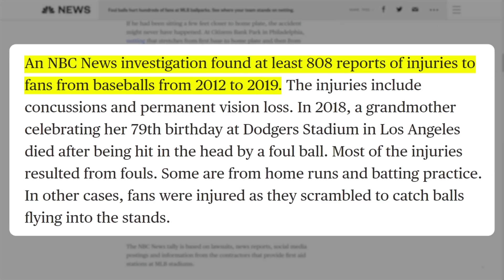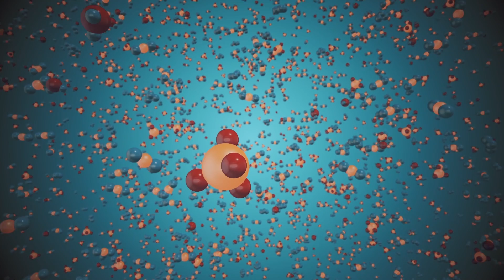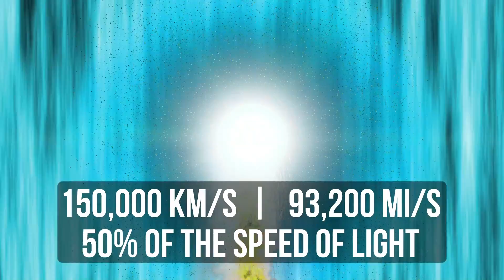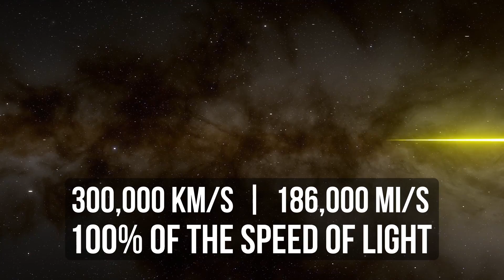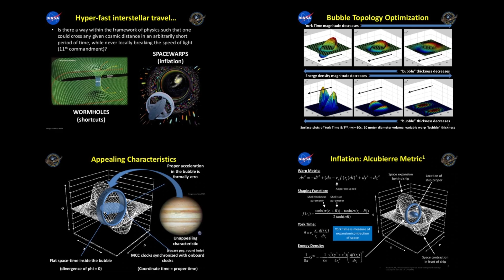Here's What Will Happen if it Hits Mars Now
Since nineteen hundred, the «Baseball Rule» has been in force in the United States. This law prevents spectators from suing professional baseball teams for injuries suffered by a spectator struck by a foul ball. It says «Holder, on behalf of himself/herself and Minor, acknowledges and assumes all risks and dangers associated with Holder and/or Minor: being a spectator before, during, and after a baseball game…» The NBC News investigation uncovered at least eight hundred eight reports of injuries to fans from baseballs from twenty twelve to twenty nineteen. The injuries include concussions and permanent vision loss. But there were fatalities as well. In twenty eighteen, an elderly woman celebrating her seventy-ninth birthday at Dodgers Stadium in Los Angeles died after being hit in the head by a foul ball.

If a baseball can do that at an average baseball speed, what will happen if its speed increases? In this video, you will find out: can a baseball "break" the air? Who’s trying to warp the Universe? And what will happen if a baseball hits Mars at the speed of light?